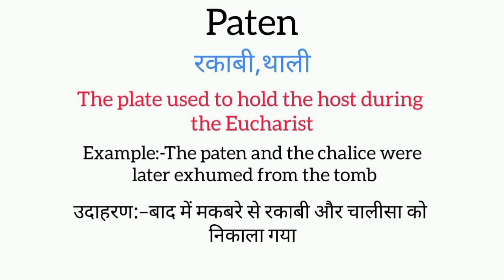Paten meaning in hindi || paten ka matlab kya hota hai || word meaning english to hindi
paten meaning in hindi
paten ka matlab kya hota hai
english to hindi
word meaning
what paten
paten का हिंदी अर्थ